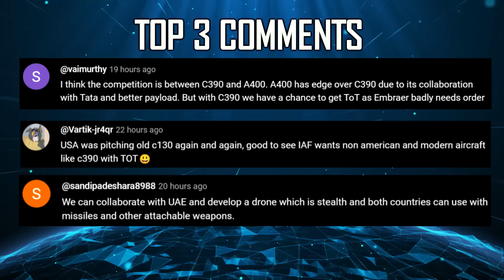Indian Defence Updates : 114 ORCA Production,590 FRCV Order,Su-75 in Aero India,Unmanned Refueller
🔴 FAST HEADLINES :
1. Russia to showcase Su-75 stealth fighter at Aero India 2025
2. INS Vikramaditya and INS Vikrant conduct Twin-Carrier fighter operations
3. MEA rejects Reuters report on diversion of defence exports to Ukraine
4. US navy’s MQ-25 Unmanned Carrier Based Refueller : A Model for India’s Unmanned Naval Future
5. TARA Precision guided kit to undergo another round of testing
6. Artemon Aerospace develops ALE loitering munition

🔴 DETAILED HEADLINES :
7. Tejas faces maintainability challenges : Report
8. Don’t build Rafale’s : Build ORCA for India’s Future : Experts
9. Future Ready Combat Vehicle Program to get Two DcPP
10. Edge Group seeks Indian partner for UAV production & Market Expansion : offers Reach-M with local production rights.